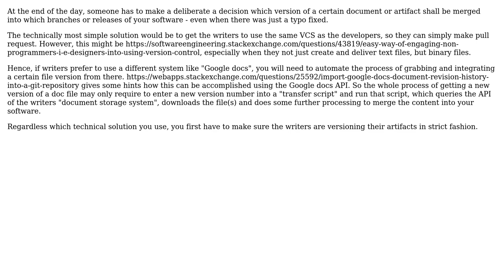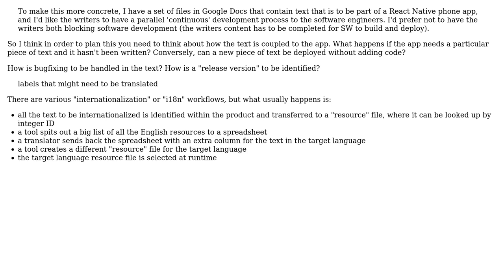Software Engineering: How to mix non-programmer content into a build pipeline? (2 Solutions!!)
Software Engineering: How to mix non-programmer content into a build pipeline?

With thanks & praise to God, and with thanks to the many people who have made this project possible! | Content (except music & images) licensed under CC BY-SA | Music | Images & others | With thanks to user pjc50 user Mitch user Doc Brown and the Stack Exchange Network Trademarks are property of their respective owners. You are responsible for your own actions.